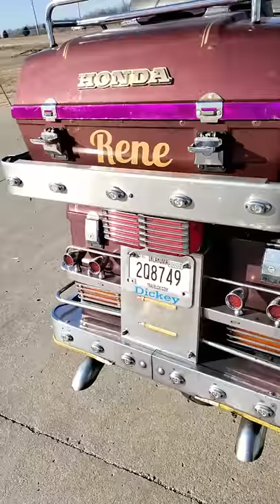GL1100 walk around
Walk around of my gl1100A